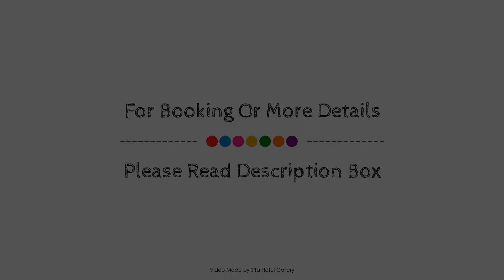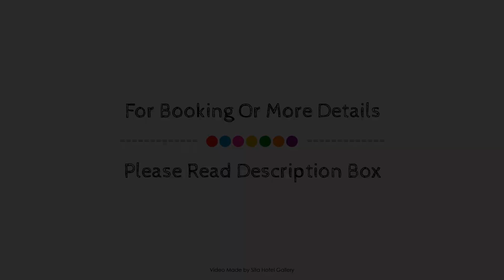Around The World Backpackers, Christchurch, New Zealand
About Property:
Around The World Backpackers is perfectly located for both business and leisure guests in Christchurch. The property has everything you need for a comfortable stay. Service-minded staff will welcome and guide you at Around The World Backpackers. Guestrooms are designed to provide an optimal level of comfort with welcoming decor and some offering convenient amenities like carpeting, linens. Recuperate from a full day of sightseeing in the comfort of your room, or take advantage of the garden. Around The World Backpackers combines warm hospitality with a lovely ambiance to make your stay in Christchurch unforgettable.
Searching For
1. Around The World Backpackers - Christchurch
2. Around The World Backpackers - Christchurch Virtual Tour
3. Around The World Backpackers - Christchurch Rooms
4. Around The World Backpackers - Christchurch Amenities
5. Around The World Backpackers - Christchurch Videos
6. Around The World Backpackers - Christchurch Offers
7. Around The World Backpackers - Christchurch Deals
Audio Credit:
Track Title: Subway Dreams
Artist: Dan Henig